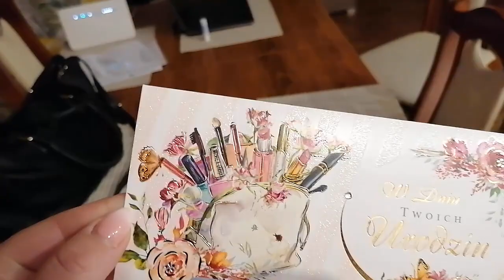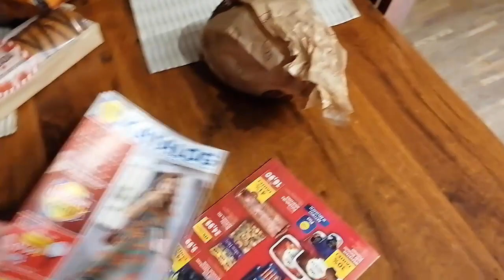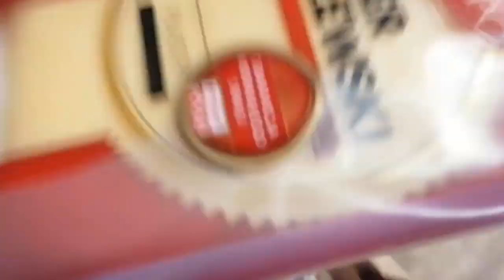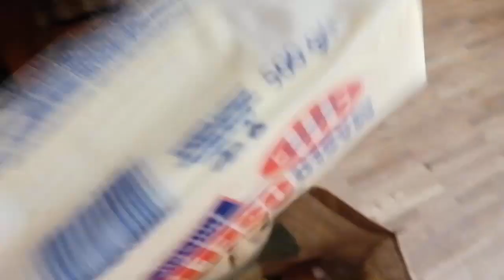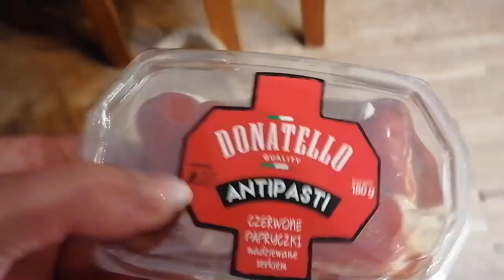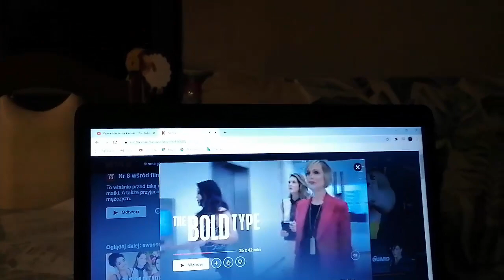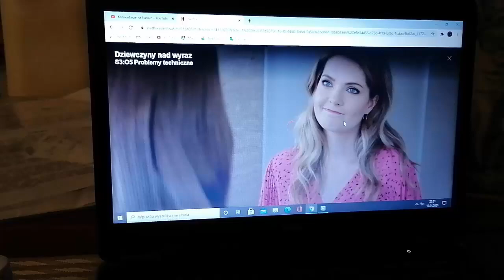Kto ma kury ten ma dziury ;-)